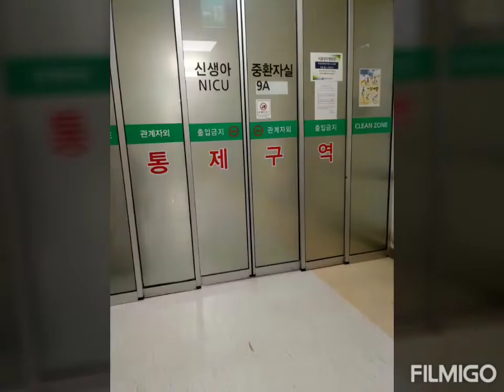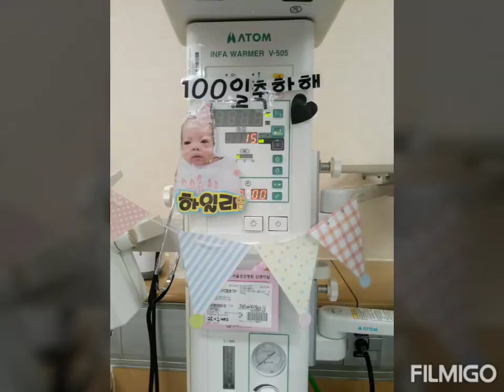PINAY IN KOREA: NANGANAK NG KAMBAL. NANABAON SA BILLS NG OSPITAL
Both have eyes operation. Heart operation. And ovary operation

KAMBALPINANGANAKNG KULANGSABUWAN

KAMBAL  PINANGANAK NG KULANG  SA BUWAN m

mahirap  mag alaga ng seven kids lalo na mag isa ka lang .pero kakayanin  dahil blessing  sila na dumating  sa buhay mo..at hindi nila  kasalanan na isilang sila sa mundong ito. lahat gagawin mo para sa kanila..kahit Hirap  kana..lahat ng sacrifice mo may kapalit sa huli..
divorce  ako for almost  6 years sa korean husband  ko.. pilit ko kinuha  ang custody nila kahit nag offer  pa si koreano ng pera sakin..
walang halaga ang pera kung wla cila sa buhay ko..bata pa naman ako at kaya ko mag trabaho..at kaya ko kitain ang pera na inu offer  nya sakin.. mas mahalaga ang mga anak ko kesa sa anumang bagay sa mundo .
lumaki ako ng wala mga magulang .at nakikitira lang kung saan saan.
pero nangarap ako at pilit ako bumangon para sa mga pangarap ko..ayaw ko na kung saan ako lumaki at kjng ano nakagisnan ko doon lang ako..

hindi porket sa mahirap tayo na familya lumaki hanggang  doon lang tayo ma22 tayo mangarap..iwasan ang mga bisyo na makakasagabal satin at mga kaibigan na hihilahin tayo pababa.. mag tiwala sa taas at bumangon ..
ito ako ngayon at unti unti natutupad mga pangarap  sa buhay. salamat sa mga taong ng api.nang maliit sakin noong na lage sinasabi hangagang sa putik lang ako at wla makarating..

salamat din sa mga taong  anjan na lage sinasabi na kaya ko yan.tiwla lang..

sa iba na mga single  mother  jan..lumaban lang kayo..at kunin nyo  ang lakas nyo sa mga anak nyo..sila ang gawin nuo dahilan para lumaban..lalo na sa may kapal dasal at tiwala ma kayo nyo malampasan ang lahat ng pag subok satin.

god blessed to all of

PINAY IN KOREA: DELIVERED 26 WEEKS TWINS  premature baby  journey